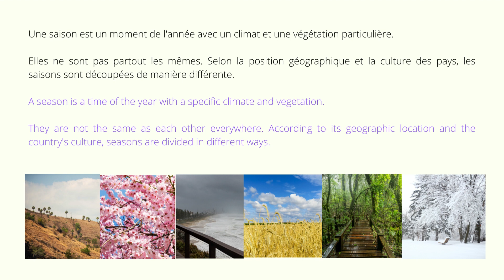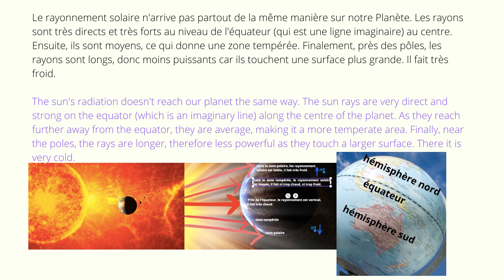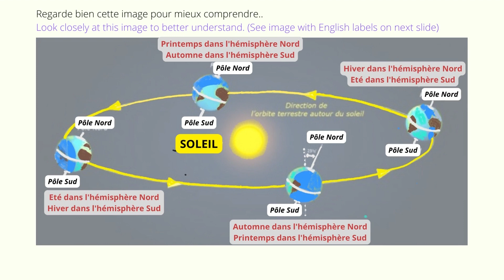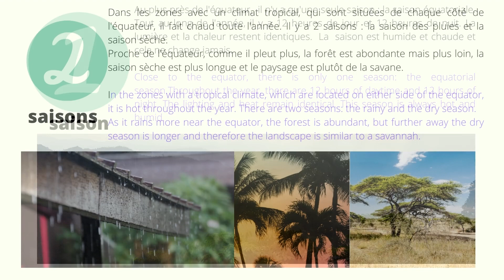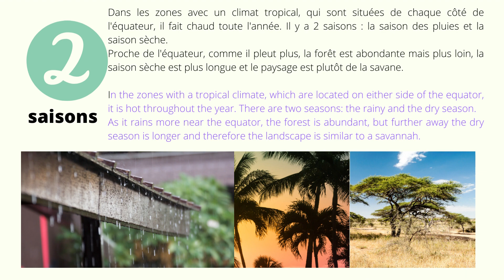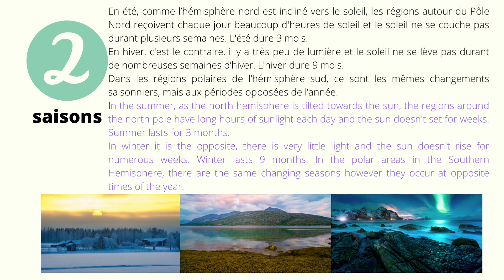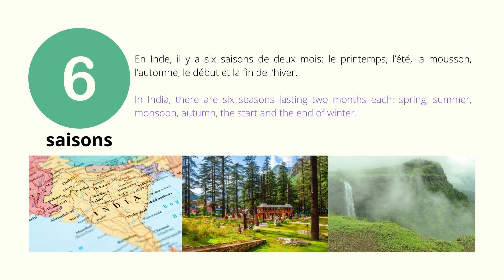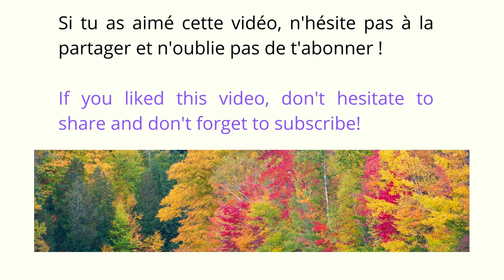Pourquoi les saisons ? Why do we have Seasons ?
Français-anglais
‘Spring, summer, autumn, winter, we have four beautiful varied seasons.’
Why do we have changing seasons? What causes the weather changes? And are seasons the same around the world? Watch this video to find out the answers to these mysteries.